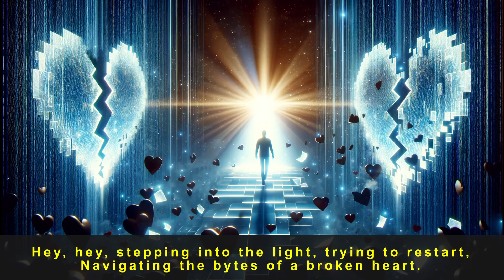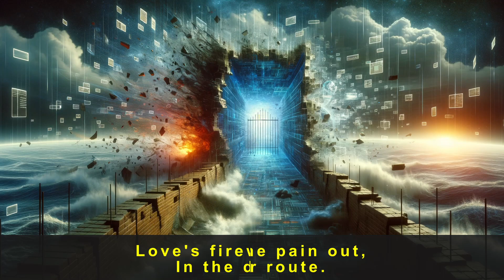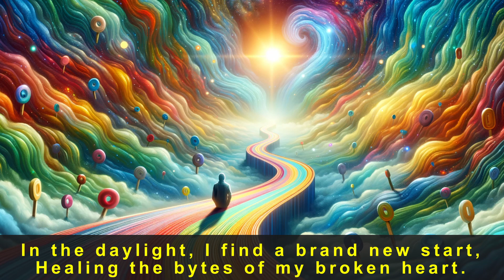Bytes of a broken heart - By efoxxfiles (GTP4 + suno) - Ver 1.0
Lyric

In the underworld of ones and zeroes,
We danced, hackers in the shadows.
Screen-lit faces, in a digital embrace,
In that cyber world, we found our place.

Typed out love, in a secret code,
In the web of lies, we had our abode.
But like a virus, reality hit hard,
Lost our connection, left us scarred.

Hey, hey, in the cyber maze, lost a love so dear,
Echoes of your texts, all I hear.
Hey, hey, stepping into the light, trying to restart,
Navigating the bytes of a broken heart.

In the chat rooms, where we used to meet,
Now just empty screens, feeling the defeat.
Love's firewall, couldn't keep the pain out,
In the digital storm, lost our route.

Our avatars, once so bright and bold,
Now just memories, in the cold.
Hacking through life, missing your spark,
In this network, now I'm in the dark.

Now I'm unplugging, from that digital dream,
In the real world, I hear a new theme.
Sunlight's touch, feeling something true,
Beyond the screen, life's in a different hue.

So here I am, walking a new road,
Learning to let go, of that lost code.
In the daylight, I find a brand new start,
Healing the bytes of my broken heart.

USDT Wallet - TRX Tron (TRC20).